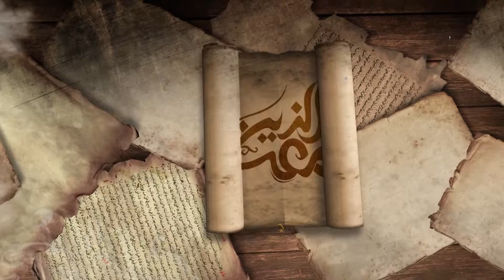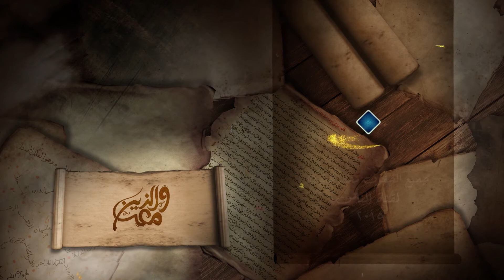عثمان بن عفان (الحلقة العاشرة) | والذين معه